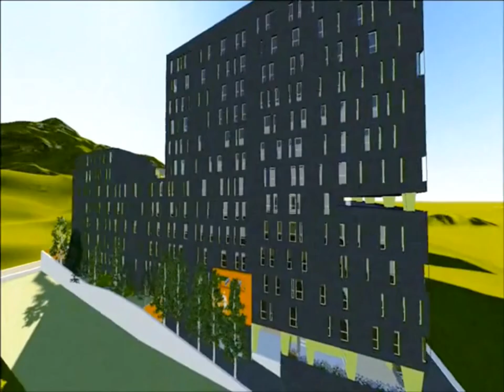اروع مشروع سكني في عنابة 🅰🅱🅰🅰🅱🅰 😍 انها الجزائر يا سادة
ANNABA PIAZZA RESIDENCY